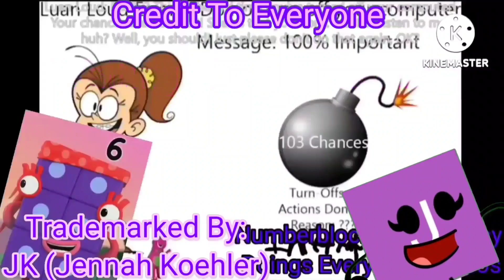Touchstone Logo Gets Interrupted Add Round 634